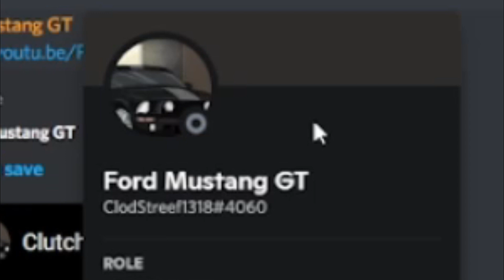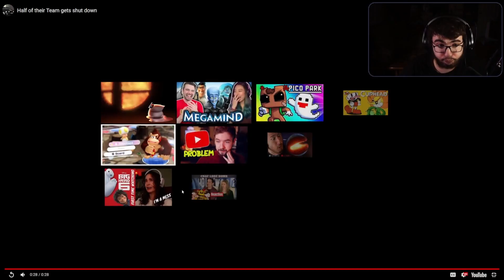THESE PvZ Clips had Me Shocked (Reacting to Your Clips)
Today we are reacting to some pvz clips from the community!